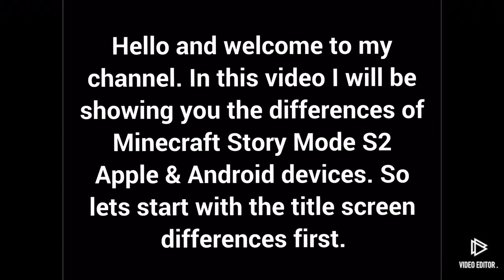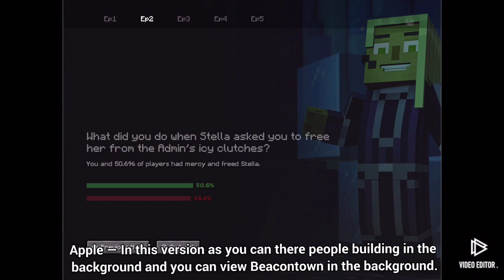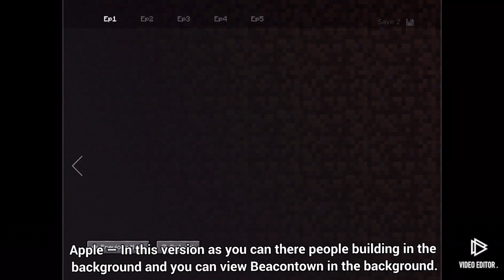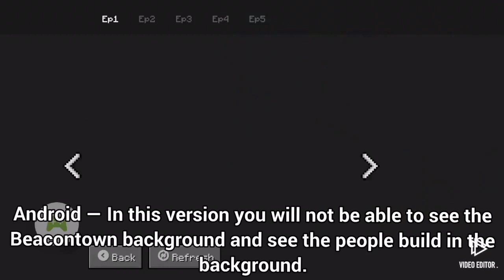Minecraft Story Mode Season 2 Apple VS Android ( Mobile )